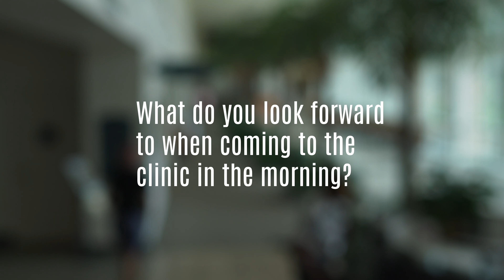Misbah Kalair, MD | Family Medicine | Kelsey-Seybold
Misbah Kalair, MD, is a Family Medicine physician and provides care for patients at Kelsey-Seybold Clinic in Houston.